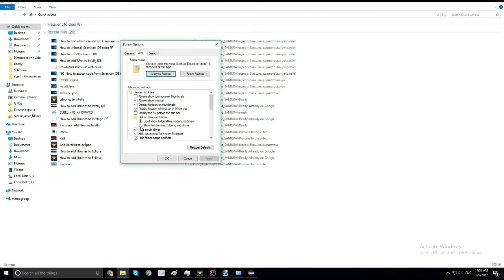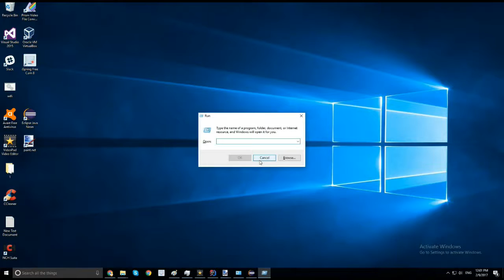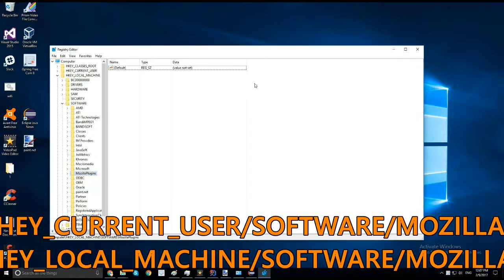How to delete Firefox completely on Windows 10 byNP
Video Tutorial: How to delete Firefox completely on Windows 10